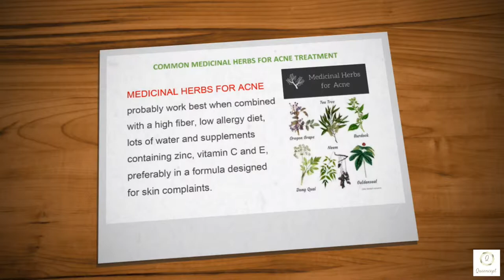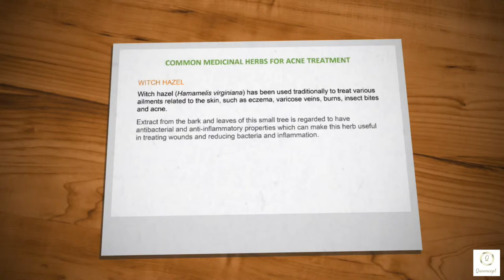DIY | Common medicinal herbs FOR ACNE TREATMENT